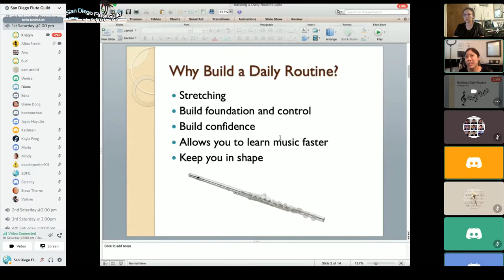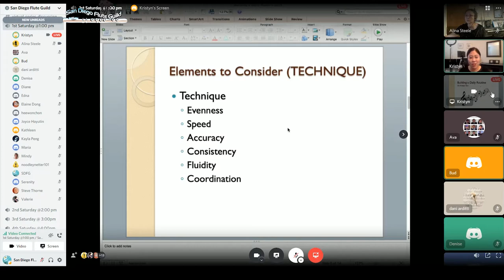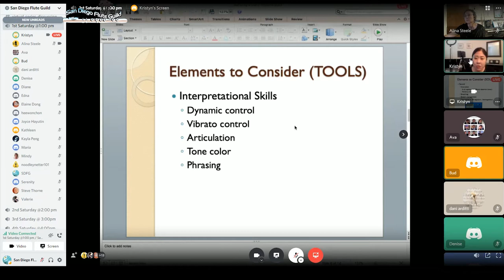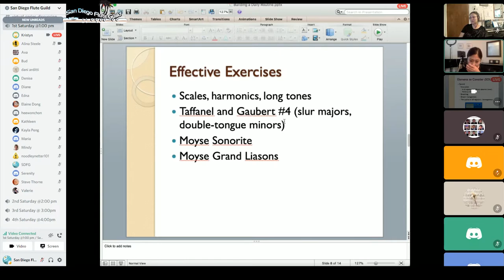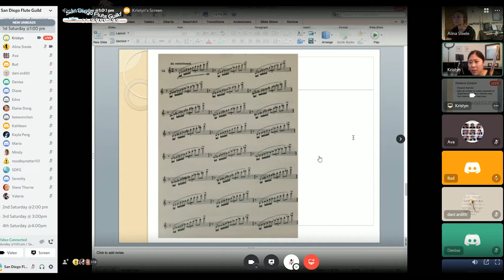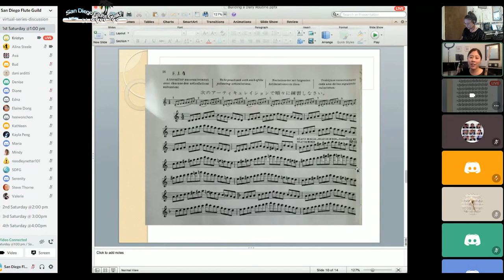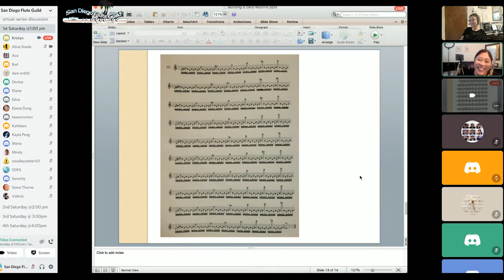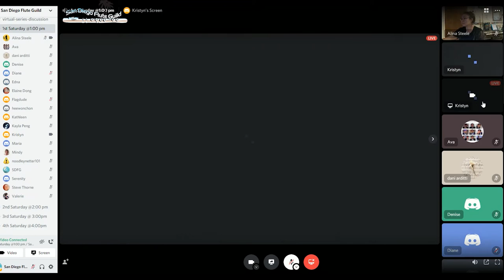Building Exercise Routine with Dr Kristyn Son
Dr. Kristyn Son taught a live class on Oct. 3, 2020 @1pm (on the SDFG Discord) that focused on building your daily exercise routine based on assessments you make for yourself. Dr. Kristyn Son talked about the elements to consider when making those assessments (i.e. dynamic control, vibrato, technique, and more.)

Dr. Son introduces exercises that she has found to be extremely helpful and encourages students, adults, and professionals to build their own routine.